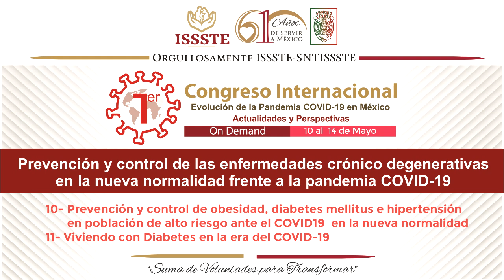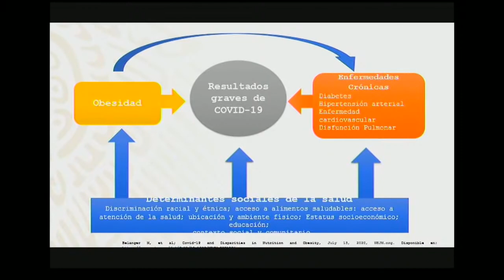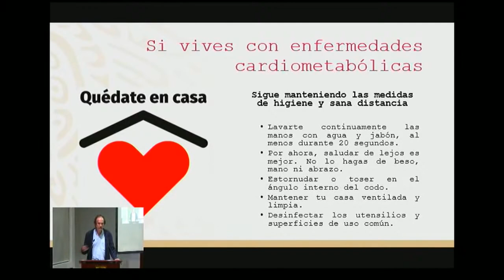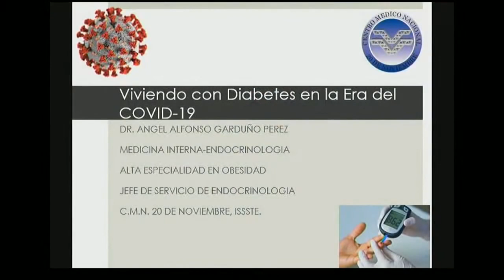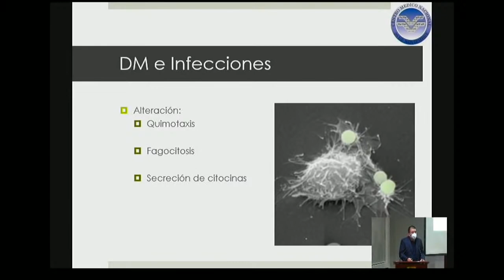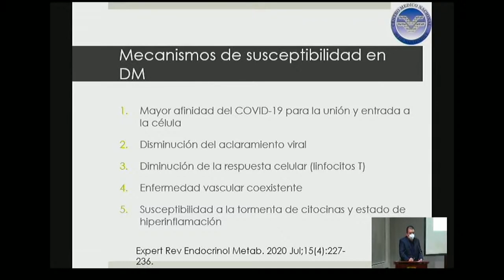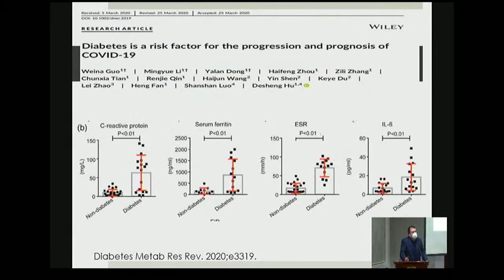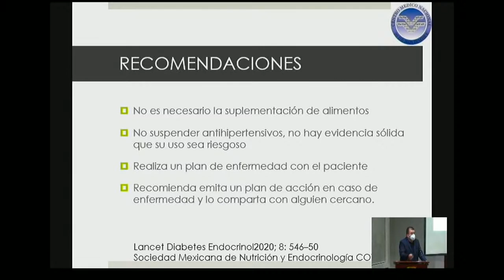Prevención y control de las enfermedades crónico degenerativas en la nueva normalidad.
Tema:10 y tema: 11